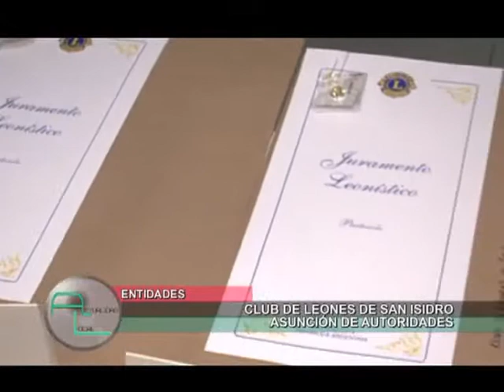Club de Leones de San Isidro cambio de autoridades